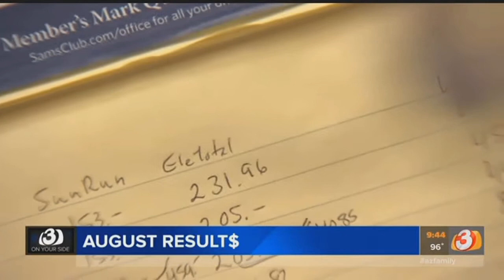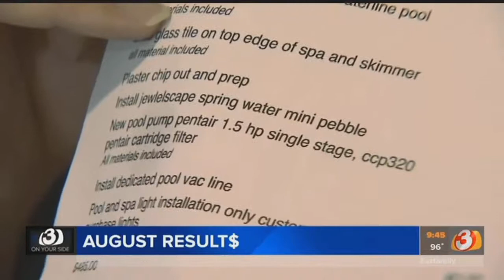VIDEO: 3 On Your Side saves viewers $46000+ in August